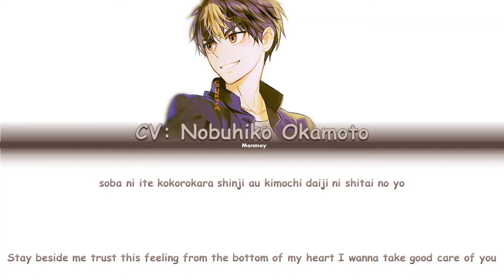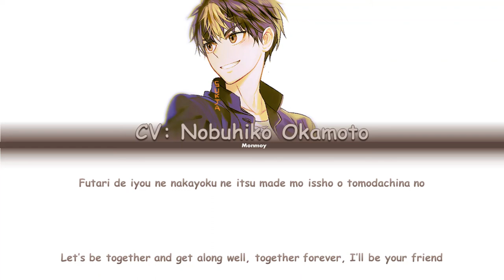Yū Nishinoya (CV: Nobuhiko Okamoto) - GOOD COMPANY - Haikyuu Color Coded Lyrics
Song: Good Company
Artist: Nobuhiko Okamoto
Album: Disney Koe no Oujisama Vol. 2

Fanart credit:

Haikyuu!! belongs to Haruichi Furudate.